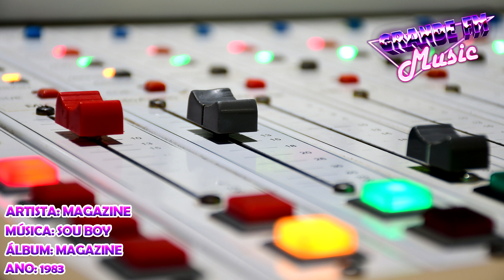Magazine - Sou Boy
Artista: Magazine
Álbum: Magazine
Ano: 1983